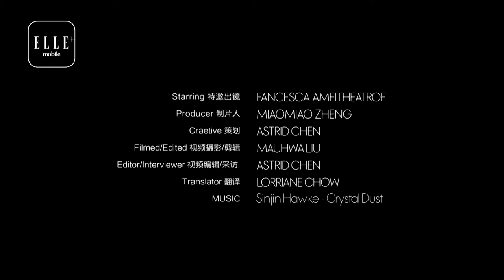ELLEplus Complete Your Look with Diamonds